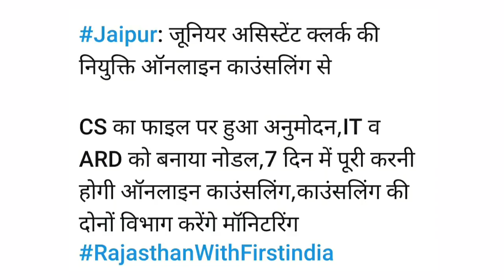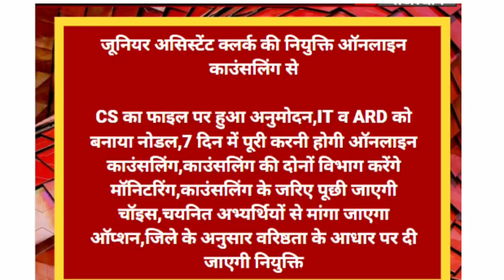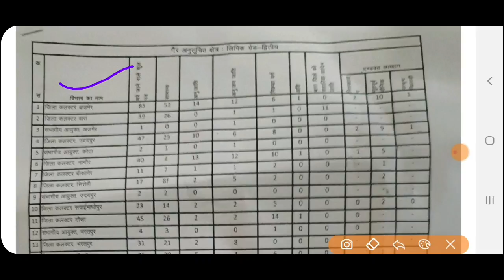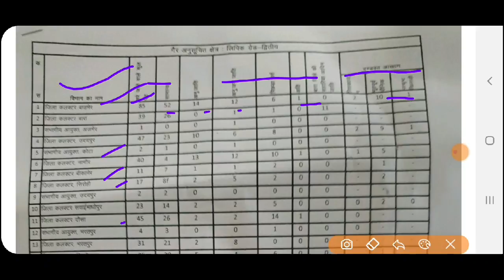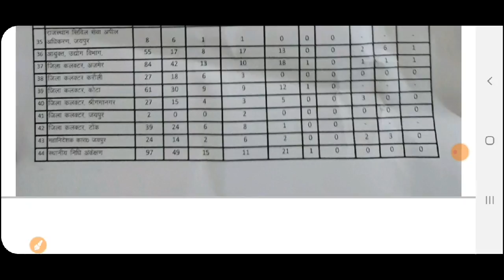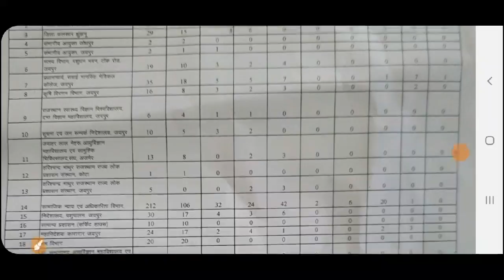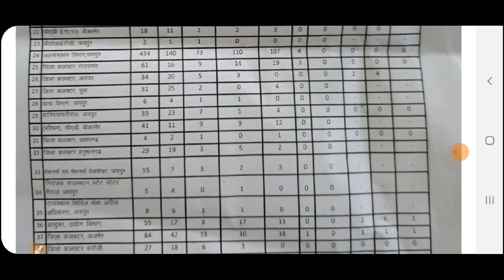LDC Exam 2018 Department Counseling Process | किसको कौनसा डिपार्टमेंट मिलेगा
👉What's app Group Current Affairs And Others

✍Your Required👇👇
Ldc Departments Choice kaise kre,
Kounse Department me joining hogi,
Ldc exam 2018 joining letters,
Ldc exam 2018 Department Verification process,
Vibhago ka chyan kaise hoga,
Junior ldc Today news,
IT Vibhag Counseling Process ldc exam 2018,
ARD Vibhag Counseling Process RSMSSB ldc,
Last date of Counseling Process Form,
RSMSSB Ldc 2018 joining letters Out,
Joining of RPSC seats ldc exam 2018,
Waiting list ldc exam 2018,
Ldc Document Verification new candidates,
Ldc Document Verification roll number wise,
Ldc exam provisional list Notification,
RSMSSB ldc provisional list,
Ldc today news,
Waiting list news RSMSSB ldc,
Joining later for RSMSSB ldc exam 2018,
Provisional list RSMSSB ldc vacancy,
RSMSSB ldc result Announced 2020,
6 march 2020 LDC exam news,
Last merit list RSMSSB ldc,
Ldc result 2020,
Ldc waiting list 2020,
Waiting list after final result,
Ldc exam 2018 Announced,
Ldc exam 2018 final cut off,
Rssb Ldc 2018 final cut off 2020,
Ldc Cut Off after Document Verification,
Ldc 6 march 2020 News Updates,
Ldc ki final Cut off kya rhegi,
All Category Ldc Final Merit List,
कनिष्ठ सहायक एग्जाम रिजल्ट,
RSMSSB Ldc final merit list,
Ldc merit after Document Verification,
Ldc result news 2020,
Ldc joining kab hogi,
Ldc ka result kab ayega,
Ldc obc merit 2020,
Ldc general merit 2020,
Ldc sc merit 2020,
How to check ldc result 2020,
Ldc Presentation in Document Verification,
Absent students Document Verification date,
Notification of ldc absent students news, Updates ldc Document Verification,
 6 march 2020 news Updates,
Processing of fill Document Verification form for RSMSSB vacancy,
RSMSSB ldc DV Form,
Ldc Documents Required,
Document kaun kaun si chahie,